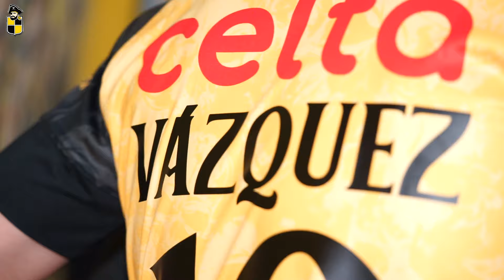🎙️ HABLÓ EL MUDO PIRATA 🏴‍☠️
📹 Revisa el primer día y lo que comentó Juan Manuel Vázquez tras su firma con Coquimbo Unido, como siempre, en el lente más AURINEGRO 💛☠️🖤

El argentino pasó por nuestra sede del club, estuvo en el estadio Fco. Sánchez Rumoroso y también conoció nuestro Complejo Deportivo Las Rosas, hogar y orgullo porteño 🏟️

💪 ¡Fuerza y Coraje es la consigna!